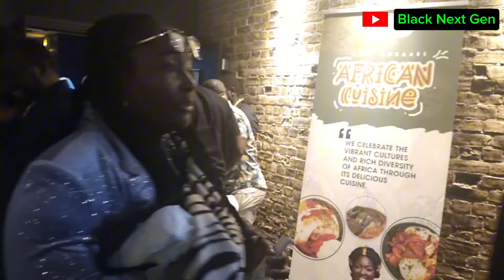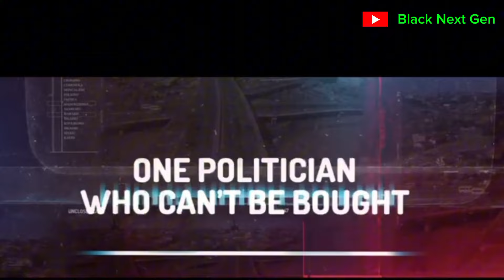Ghanaians in London Embrace Seasoned Actors Movie Premier "The Storm"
The Storm Movie Premier had a very positive attendance by Ghanaians and others who enjoy a well scripted story.